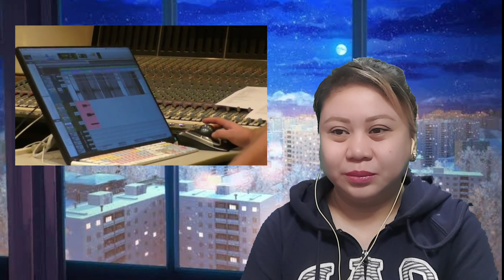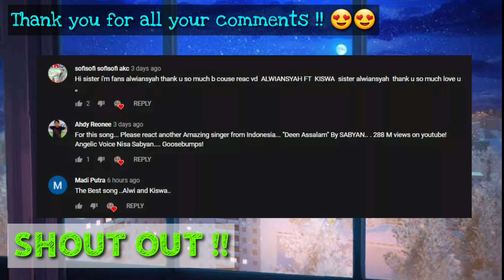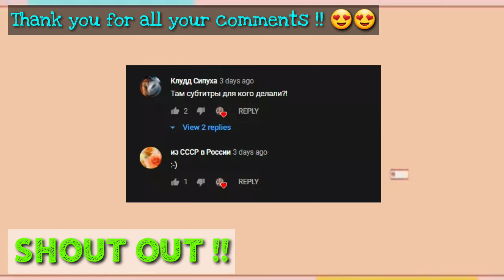ONE OK ROCK - MAKING of RENEGADES #2 || FILIPINA REACTS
visit and support the artist by following this link:
Link to the ORIGINAL VIDEO :

FOR YOUR CONCERNS AND REQUESTS,

TRAVEL BUDDY :

TICKETS INTERNATIONAL / DOMESTIC:

neighbor Travel and Tours Agent. They will give you a very convenient and
very affordable low rates prices: hotels and flight tickets.

What are you waiting for? Indulge the experience with Jun&Jen Travel and Tours.

Jun&Jen Travels and Tours.

PLEASE SUPPORT MY MEMBERS :

♥♥ WELCOME CHABCHAMPS FAMILY ♥♥

You want Legit and Forever friends ♥..
Mahalin sila at hindi ka magsisi..

CHABSQUADS 🤸‍♀️🤸‍♀️

JOIN our CHABCHAMPS by CLICKING the JOIN BUTTON.